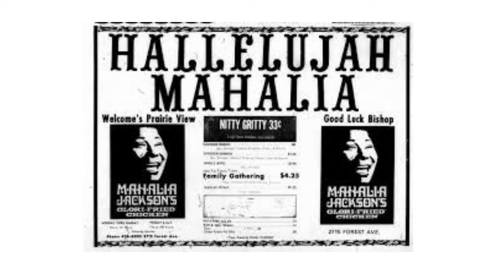Celebration Black History Month Mahalia Jackson His Eye Is On The Sparrow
Celebrating Black History with Mahalia Jackson the legendary gospel singer.

Learn Piano Today!